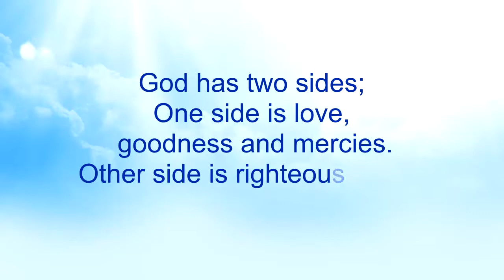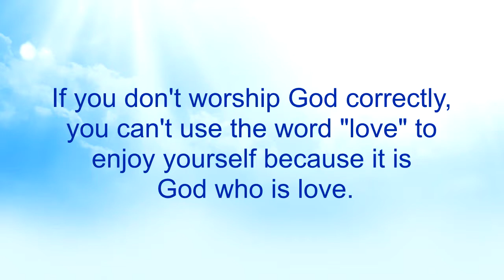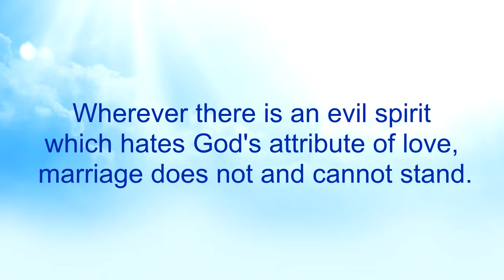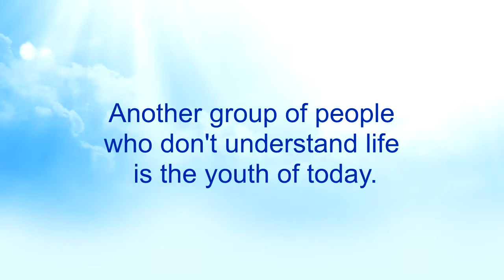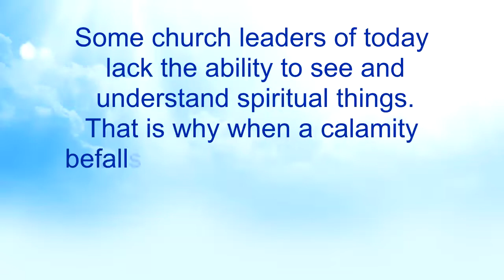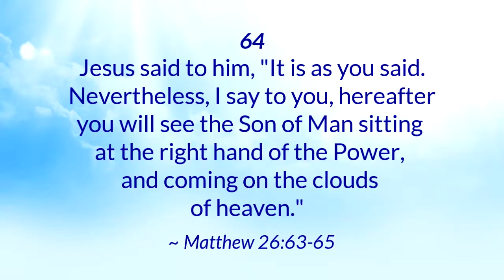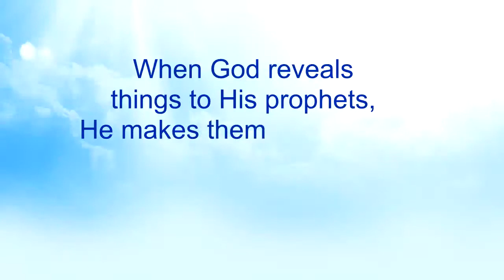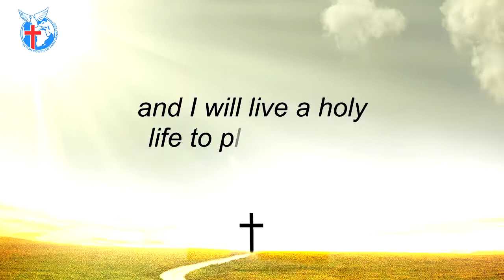The Ability to See 12 - Nkwagye Kwan [12-12-21]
This message touches on how misunderstanding blocks love makers, the youth of today and church leaders from seeing clearly. Pastor Kuuku Dadzie advises us to see the wrong place we are to go to the right place where Jesus is.